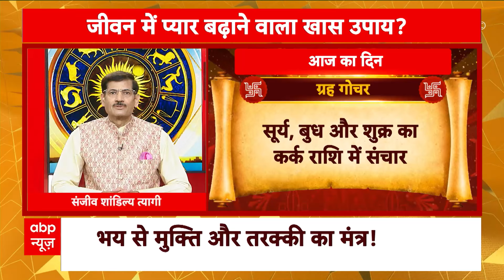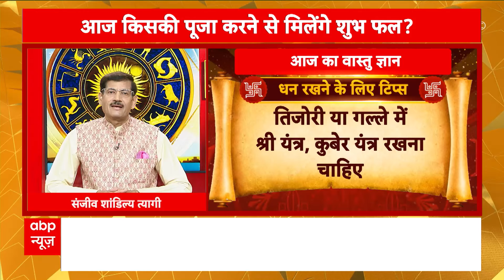Bhagya Ki Baat 18 July 2024: क्या कहते हैं आपके भाग्य के सितारे? | Aaj Ka Rashifal | Horoscope Today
18 जुलाई गुरुवार का दिन है. ज्योतिषाचार्य Sanjeev Shandilya Tyagi से जानिए- आज आपके भाग्य में क्या खास होगा?